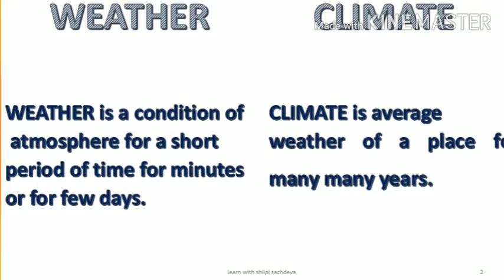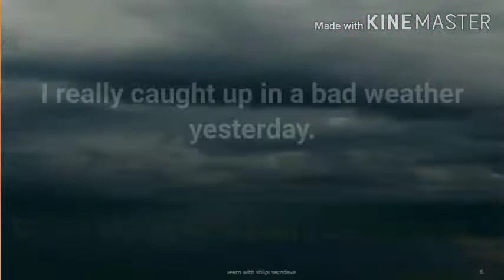difference between weather and climate